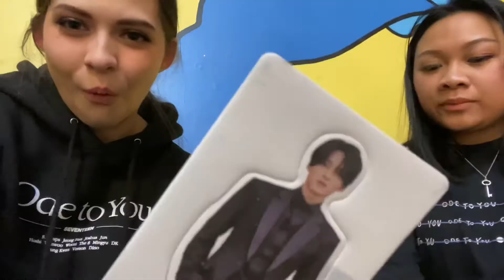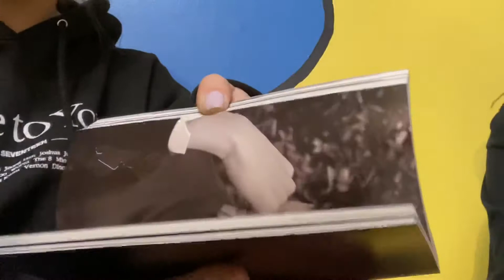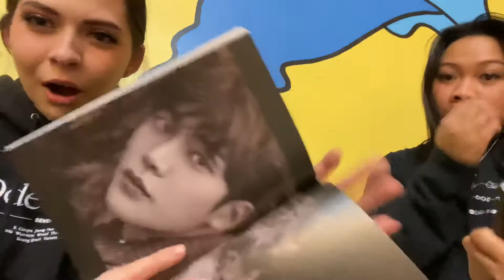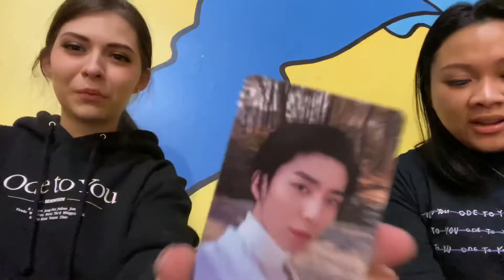SF9 FIRST COLLECTION UNBOXING [w. Kim]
I WAITED SOOO LATE TO EDIT THIS OOPS!

Take a shot every time I talk over/ignore Kim LMFOAOAOAO ,,did not know i did that so often..sorry Kim! xoxoxoxo